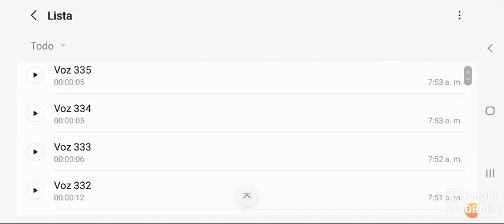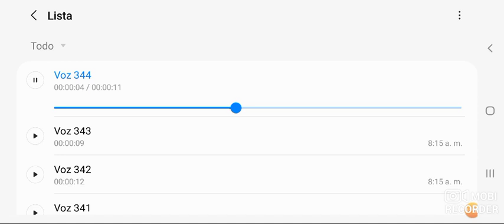関ジャニ∞ オモイダマ Cover by Diegodin